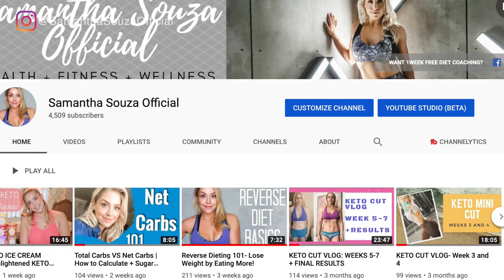TOP 5 KETO MISTAKES | Ways to Make KETO Easier and Better!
HEY GUYS! Today I go through my TOP 5 (+1 Bonus) Keto Mistakes you could be making, and ways to make your ketogenic diet easier and better for you! I don't care how long you have been doing KETO or Low Carb, you still could be making one of these mistakes and not even realize! I give my tips and tricks to avoid these things, and encourage you on your path to success on the low carb, ketogenic lifestyle. This isn't just for beginners, but its a great, helpful guide for beginners who want to get off to a super solid start in their weight loss, fitness, and ketogenic journeys!  These tips should make your KETO Journey easier and better!

I have a FREE TRAINING on the science behind how you can end the cycle of Yo-Yo Dieting for good. No gimmicks, just science!

For Nutrition Coaching that changes your lifestyle and ends Yo-Yo Dieting for good, head

Products mentioned: Redmond real Salt

ALL THE PRODUCTS I LOVE FROM AMAZON

PRODUCTS I LOVE THAT YOU CAN SAVE ON:PELOTON HACK GEAR:
Indoor Cycling Gear
CODE: SAMMARQUE15 SAVES YOU $$$

OR USE CODE "MAKEITUPSAM"

EVERLYWELL: At home testing I use myself since I am always traveling! All sorts of tests for critical health tests OR even things you may be curious about like Allergy and sensitivity testing! Use my link for $$ off

Products Frequently Mentioned:
Meal Prep Containers
Waffle Maker
General Food Scale
Perfect Portions Macro Food Scale
Veggie Spiralizer
Ninja Blender
Air Fryer